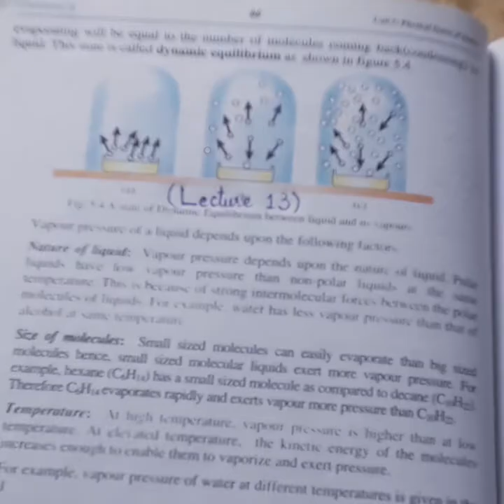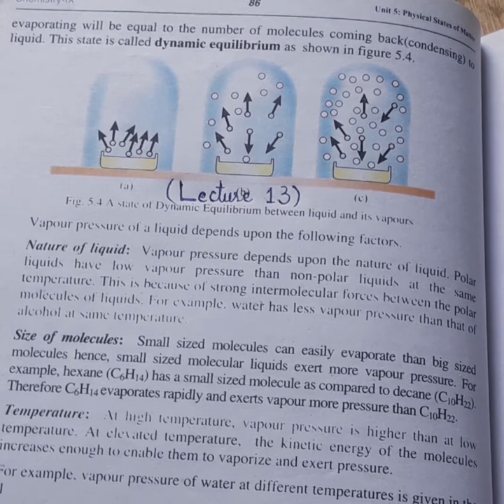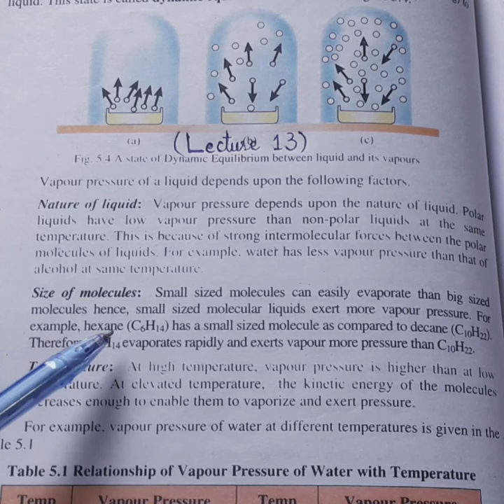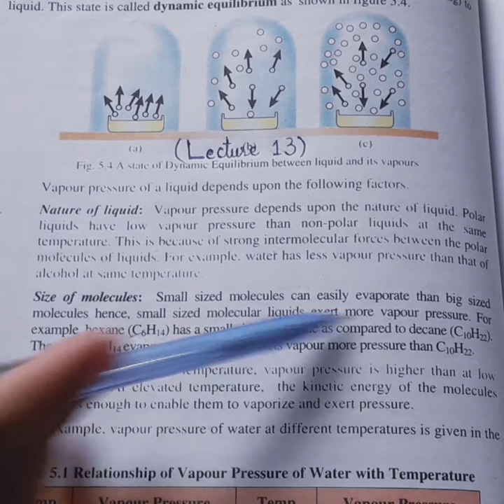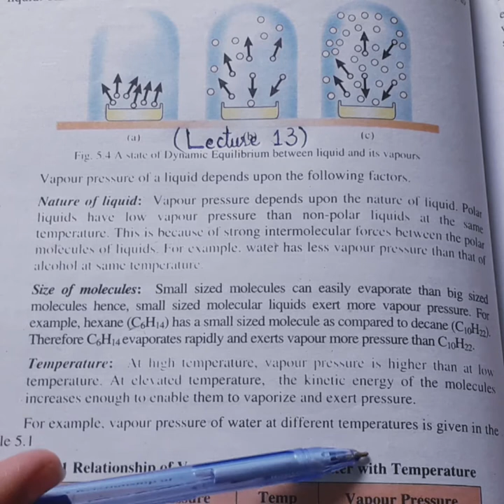Class 9th, Chemistry, Lecture # 13 Ch# 5